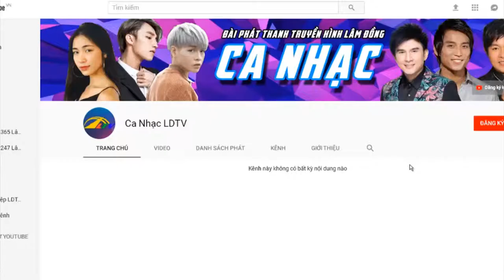Lang Biang Gió - Huỳnh Lợi | Ca Nhạc Lâm Đồng TV